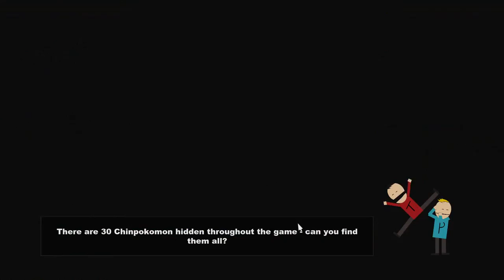South Park The Stick of Truth Episode 17: End of the Day.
Hey Guys!

We finish up our day with dealing with the Bard.

Rocko